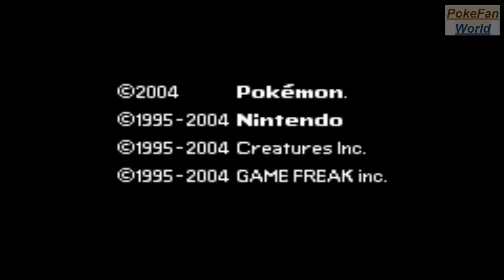Pokemon Fire Red Part 1 I Choose you! (PokeFan Gave Oak's Parcel To Oak & Got Town Map)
Cities & Towns & Caves
1) Pallet Town
2) Viridian City

Earned Badges

HMs Moves

Other Things
1) Oak's Parcel
2) Poke dex
3) Town Map

pokemon gba roms Pokemon Fire Red walkthrough, episode, gameplay or playthrough